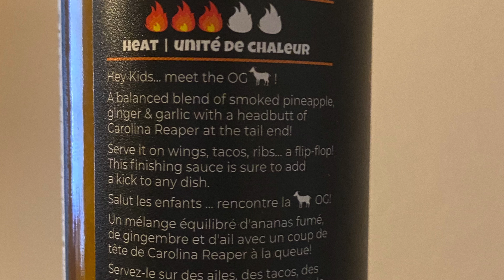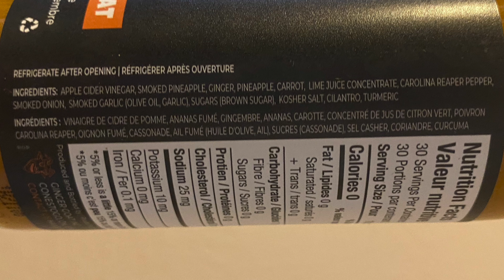Blaze The Roof Ep139: Ginger Goat The OG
Will Henry be gingerly in his approach to this sauce or will he be an O.G.? Find out in this week's episode.

Intro - 0:00
About the company - 0:22
About the city - 0:44
Famous people - 1:31
Packaging - 2:20
Ingredients - 3:05
Featured ingredient - 3:21
Fake ad sponsor - 4:03
Return from break - 4:42
Taste test - 5:18
Food recommendations - 6:00
Outro - 7:27